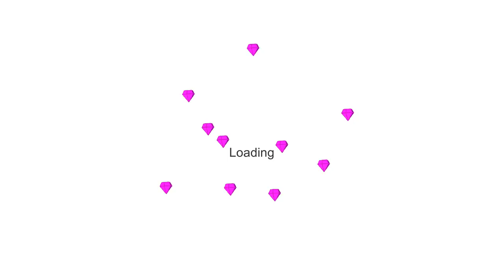Hack_Mod | Night 99999 Surviors | Toxic Dead vs Giant Stone vs Boss | Stick War Legacy Huge Update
Partes:
00:00 Start
01:12  Giant Boss
03:05  Toxic Dead
05:36  Giant Stone
09:15  Attack